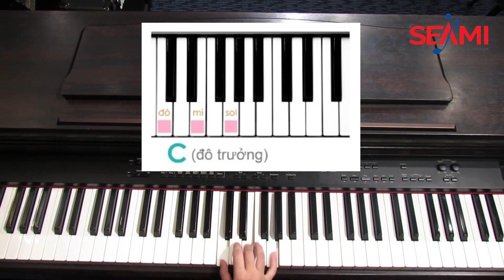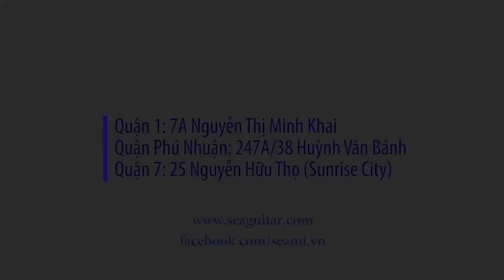SEAMI- Hướng dẫn đệm hát Piano -"Có em chờ"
Hướng dẫn đệm hát "" Có em chờ"", bài hát đứng trong top 3 BXH nhạc Việt nhiều tuần liền!!!
Đăng ký theo dõi SEAMI tại: goo.gl/W5d4xd
Để yêu cầu cover bài hát bạn yêu thích, click vào đây
Học viện  âm nhạc Đông Nam Á (South East Asia Music Insitute - SEAMI) là đơn vị chuyên đào tạo nghệ thuật âm nhạc, với các bộ môn Guitar, Piano, Thanh nhạc, Trống. SEAMI hiện có trên +2,600 học viên đã và đang theo học tại 3 cơ sở đào tạo ở Tp.HCM.